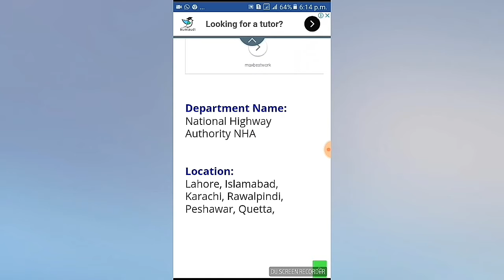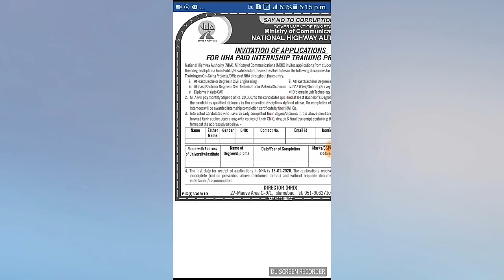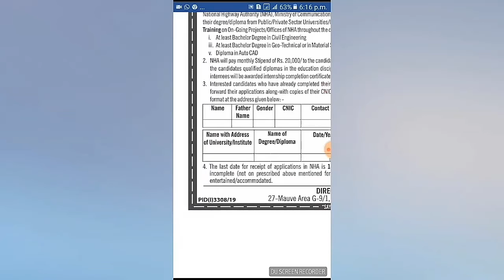National highway authorty jobs 2020